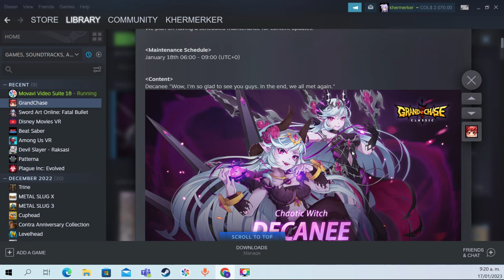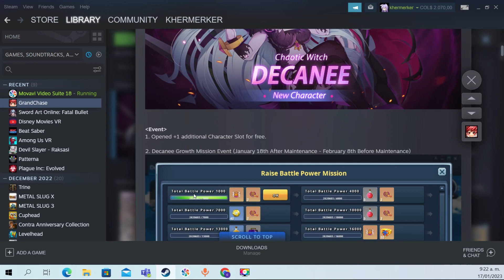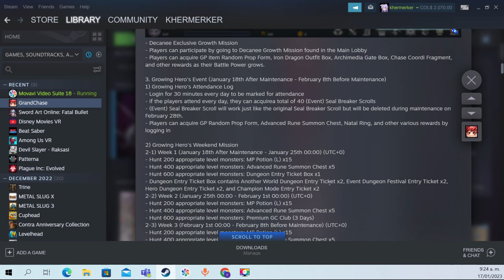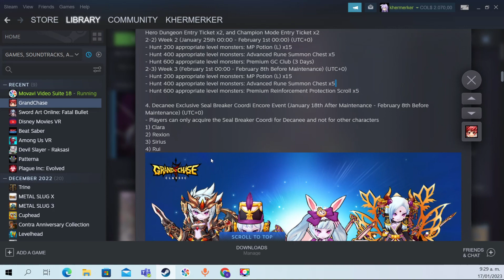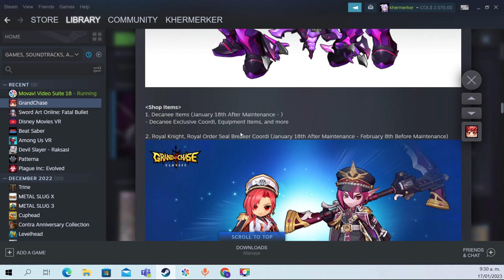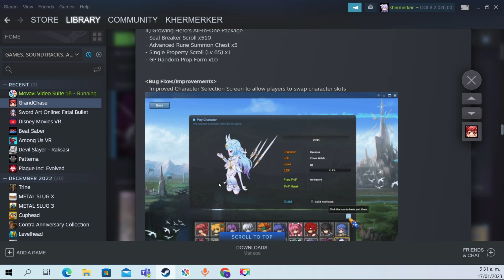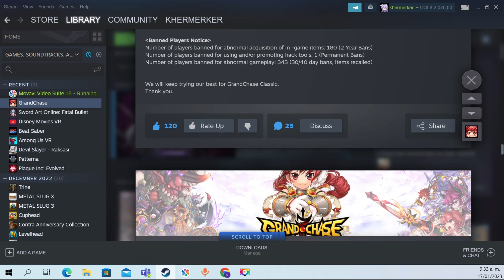Finalmente patch de Decane el 18 de enero, mis impresiones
Finalmente Decane, a obtener 100k al final del siguiente patch por lo menosXD